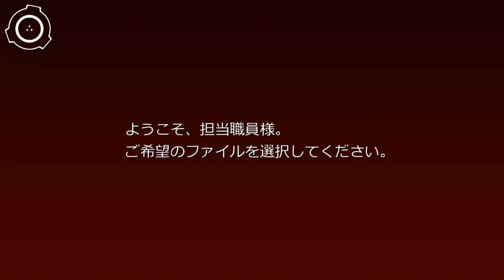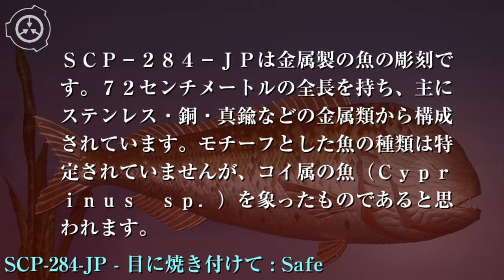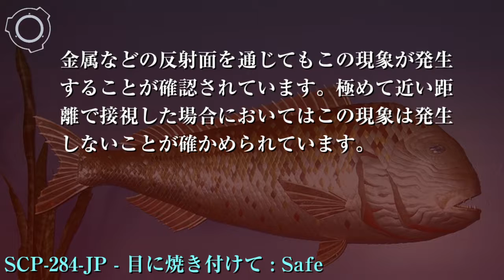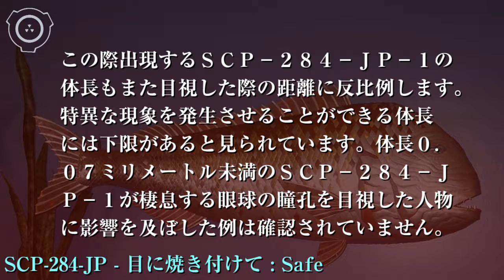SCP財団機密データ：SCP-284-JP - 目に焼き付けて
特別収容プロトコル: SCP-284-JPはサイト-8118のSafeオブジェクト棟にて密閉性の収容ロッカー内に保存されています。月1度のスケジュールで保存状態の確認とメンテナンスのためのロッカーの開放が行われます。